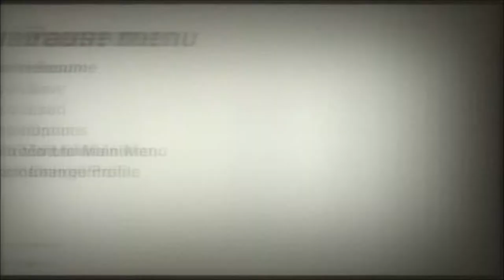Wolfenstein II Series, Episode 13: BIG ROBOTS AND BIG EXPLOSIONS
We finally set up the nuke, and fight off a massive robot to eventually clear out and blow up the Oberkommando.